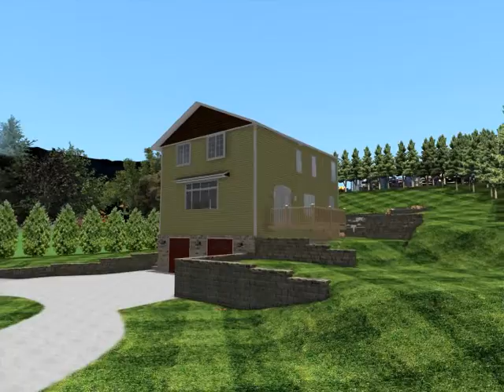Wilbanks Movie Green Oasis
Landscaping Design: By Mark McGough
Green Oasis